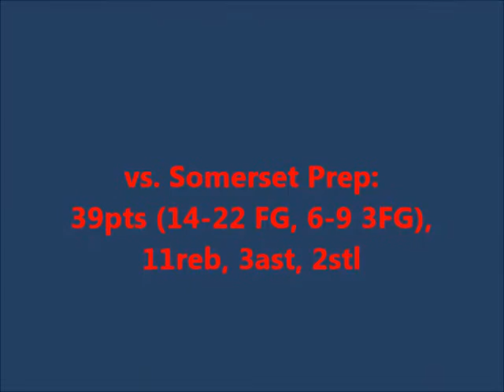Travon Broadway (2016) Pre-season Highlights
Highlights of Travon Broadway's (6'4" G c/o 2016) 2-game, 78-point performance during preseason of 2015-16 against Elev8 Academy and Somerset Prep.